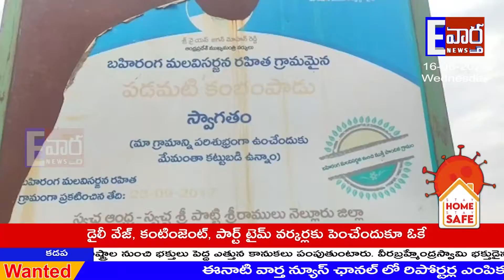Eenati Vaartha News Bulletin || 16-06-2021 News